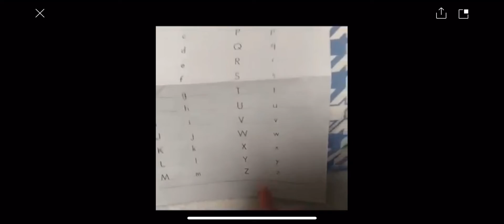ついにたっくんがオープニングつけて見た！ww